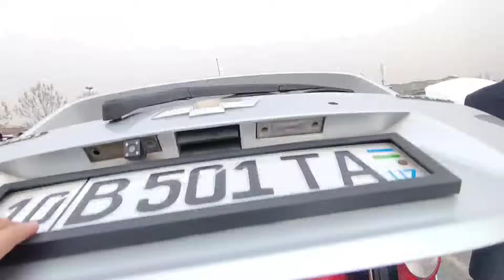29-ДЕКАБР СПАРК НАРХЛАРИ.3000$ ДАН СПАРКЛАР БОСТИ БОЗОРНИ ДАХШАТ.50% АКЦИЯ АНДИЖОН МОШИНА БОЗОР 2023